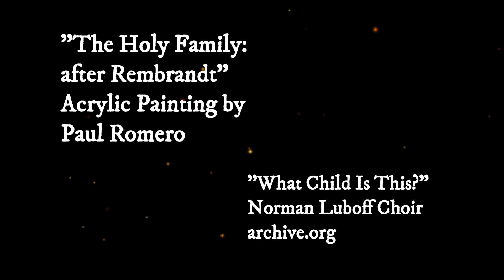"What Child Is This?" Christmas Painting and Carol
Watch and listen to "What Child Is This?", an acrylic painting.